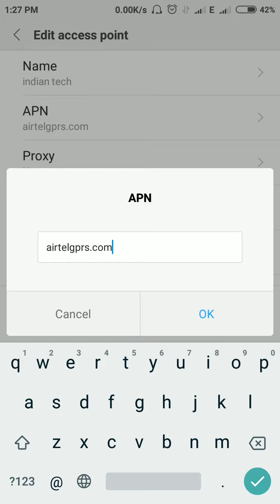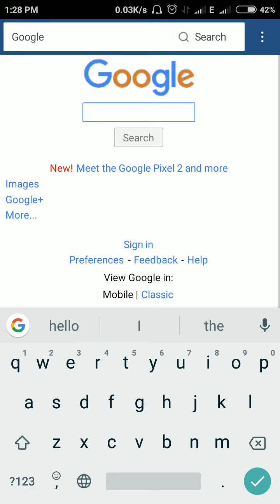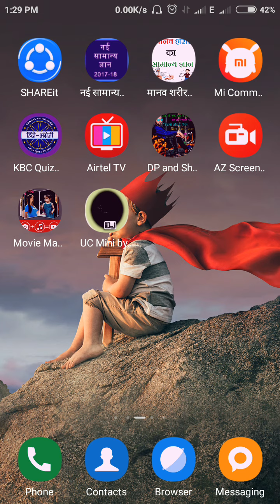Airtel se free internet kaise chalaye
dosto iss video mai aap sikhenge ki app airtel mai free internet kaise chalaye

iss link se apko application ko google se download kar sakte hhai

agar video acchi lage to please video ko like are

thankyou friend